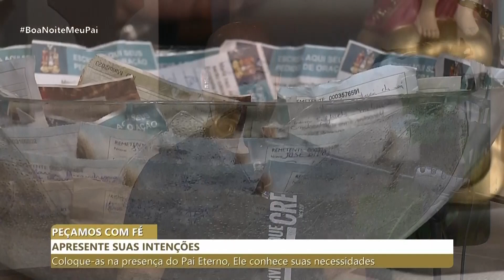Boa Noite Meu Pai - 03/11/2023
Boa Noite Meu Pai, exibido no dia  03/11/2023, direto da Igreja Matriz de Trindade, na íntegra.